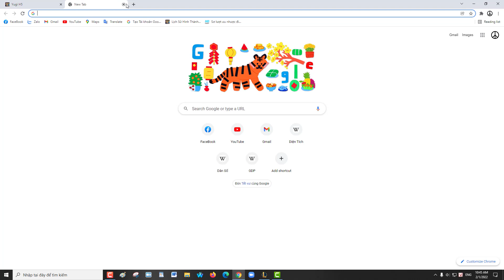K71A - Yugi H5 - Đập Hộp Acc Sever Mới Với 44k Zalo Pay ...#42